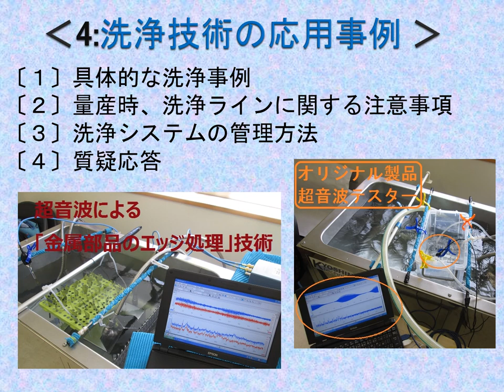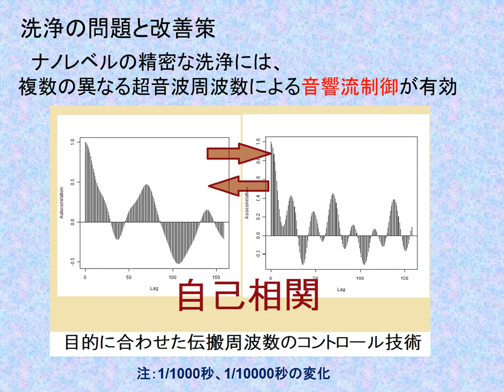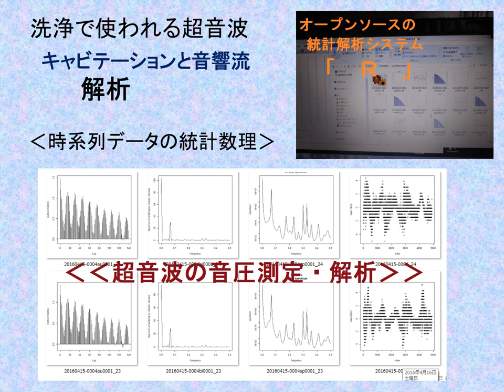超音波セミナーテキスト・技術資料・・を公開（超音波システム研究所）